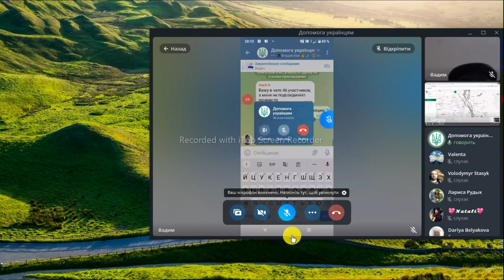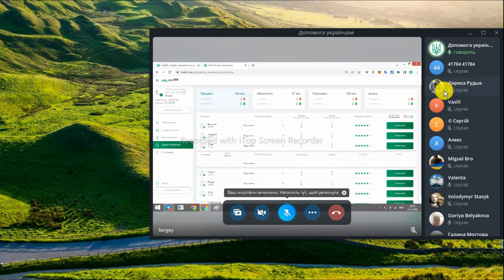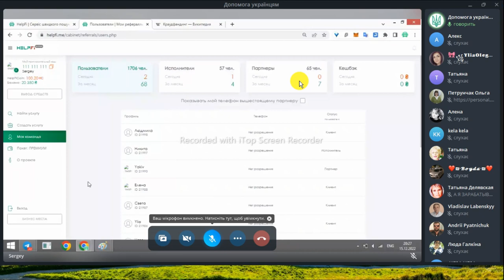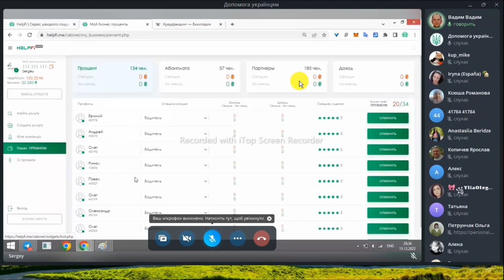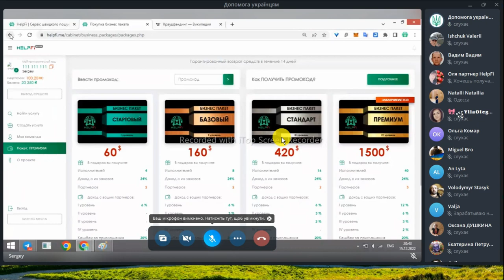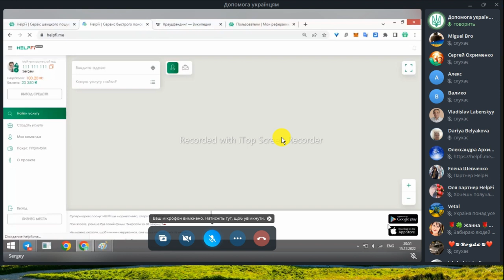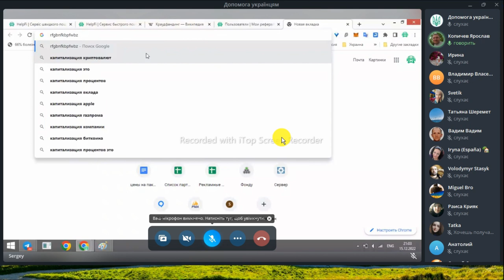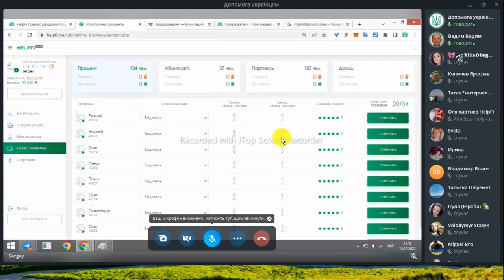HelpFi - Подробная презентация проекта HelpFi от 15.12.22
Подробная презентация проекта HelpFi, вопросы и ответы.
HelpFi - Проект который изменит вашу жизнь навсегда! Стабильный ПАССИВНЫЙ источник дохода! 100% надёжно, легально, перспективно, и надолго!